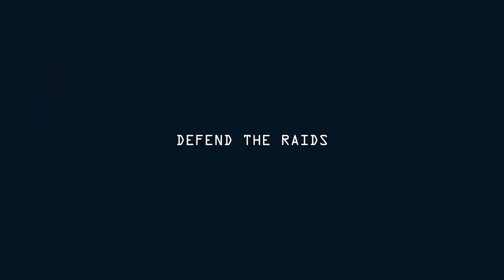PAC-MAN Mega Tunnel Battle – Stadia Announcement Trailer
We're PAC-ING in the fun with PAC-MAN Mega Tunnel Battle, arriving exclusively to Google Stadia on November 17th, 2020!

Don’t have Stadia Pro? No problem! An email is all you need to get started with Stadia, no subscription necessary.

Celebrate PACMAN's 40th year anniversary with us and call out your favorite ghost in the comments below!